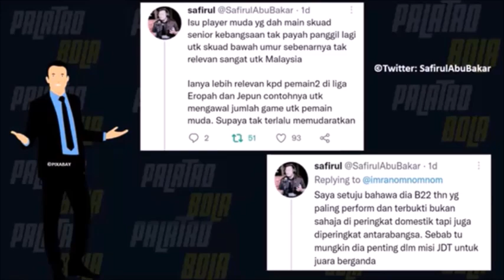JDT tidak mahu lepaskan Arif Aiman? | Skuad Akhir B-22 | Borak JDT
Palatao Bola.

Kenapa JDT tidak beri pelepasan kepada Arif Aiman ke Jordan dan Mongolia? Admin juga berikan kesebelasan terbaik dari Skuad kali ini.